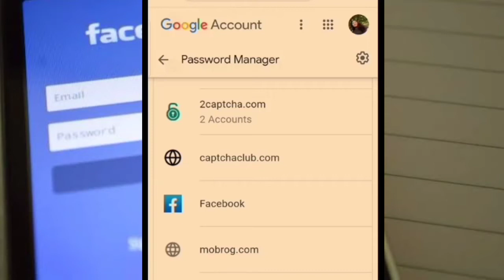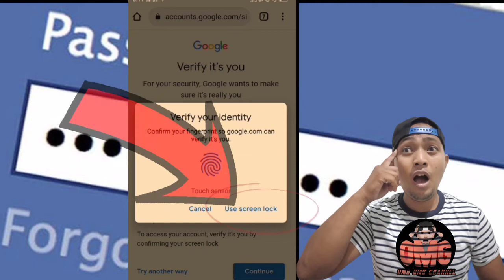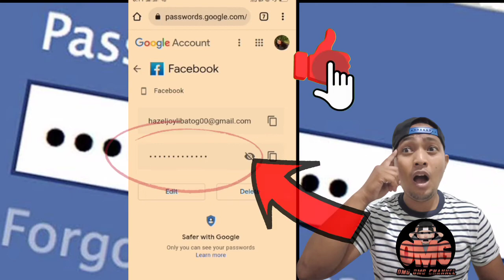PAANO MAKITA ANG PASSWORD SA FACEBOOK ACOUNT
iyongjoy-GAMING

OMG OMG CHANNEL

RELATED RESEARCHES👇🧐
SHARE IT APP LEGIT 100%,KUMITA NG PERA SA SHARE IT,SHARE IT APPS FARMING TRICKS, SHARE IT TRICKS, SHARE IT FREE LOAD,SHARE IT UNLIMITED LOAD ANG GCASH,HOW TO TRANSFER FILES,HOW TO CONNECT SHARE IT,PAANO E SHARE ANG SHARE IT APPS,HOW TO SEND SHARE IT,